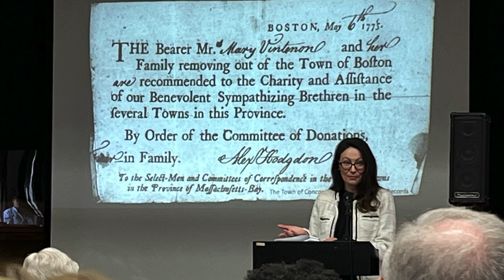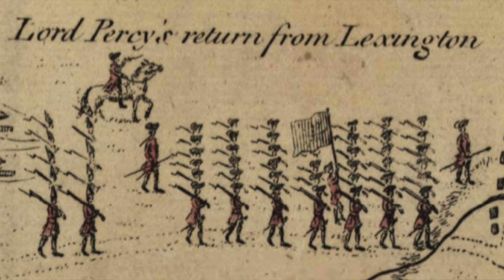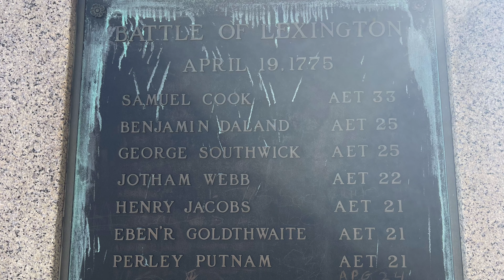THE LONGEST MARCH TO LEXINGTON & CONCORD + End of History Action Adventure?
Settle in as we chit-chat about history and discuss the furthest reaches of the Lexington Alarm of April 19, 1775, and the response of the Essex County militia particularly the Danvers companies.

I'll also share some updates, including recent filming struggles, AND tell you a cool story about a historic house I unexpectedly fell across in my travels!